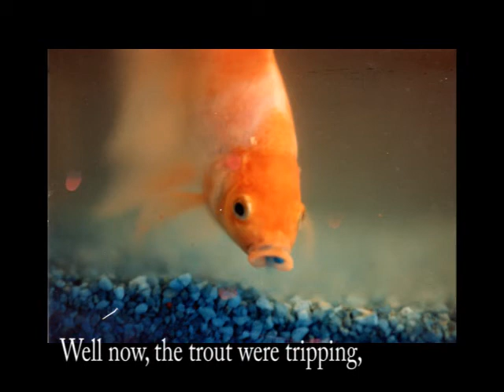Saw Fishies (1973)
This was the very first sound-on-sound recording that I did when I got my Sony 353d. Of course, I just had to figure out how to do Chipmunk voices! Wrote a goofy little tune to go with the tiny voice. It's all about fishing, which I know nothing about. All of the lyrics are what I heard day in and day out from the guys at work, who talked about fishing incessantly. One (not Ronnie) used to boast "I fished all over the world!"
    Photo is of my goldfish, Mike d'Feesh.